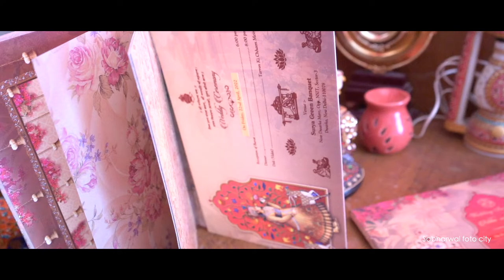Best Wedding Teaser 2022 | Ritika & Rohit | wedding photography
10:30 AM to 08:30 PM

''VISIT FOR''
Instant Passport & Visa photos
Modelling/Portfolio
Candid Photography
Cinematography
Pre Wedding Shoot
Video & Still Photography
For All Occasions

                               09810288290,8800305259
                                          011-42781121